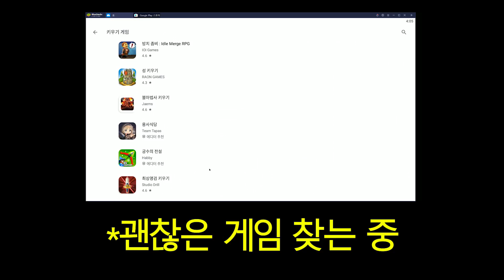(광고) 최종병기 왈도쿤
본 영상은 '궁수 키우기' 로부터 금전적인 지원을 받은 영상입니다.
편집 : dokun
소스 :  봉구님&연치민님
썸네일 :  봉구님

궁수키우기 팀이 25,000원을 선물로 드립니다!
*사용방법
3) 우편함에서 다이아몬드 2020개 수령! (한화 25,000원 상당)
*사용기한 : 2020년 1월 22일 자정까지
*안드로이드 유저만 사용 가능